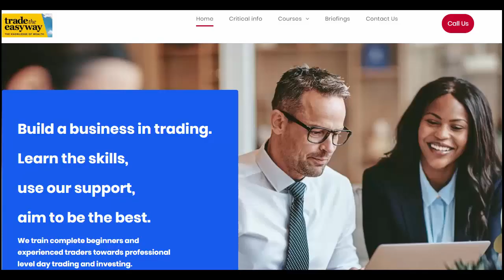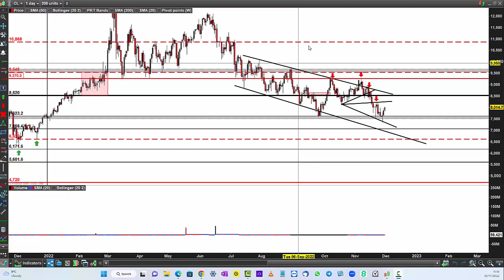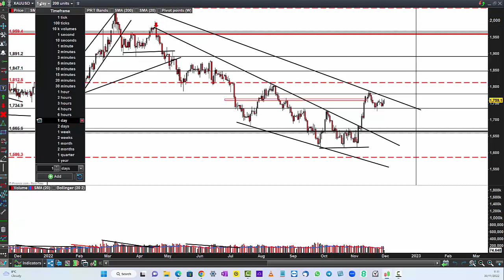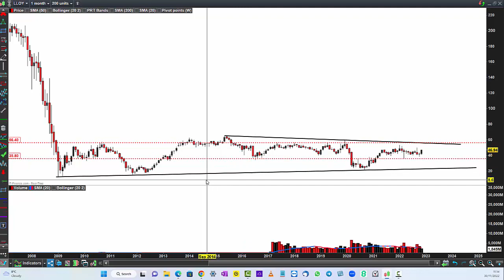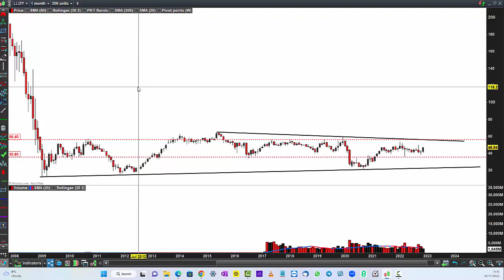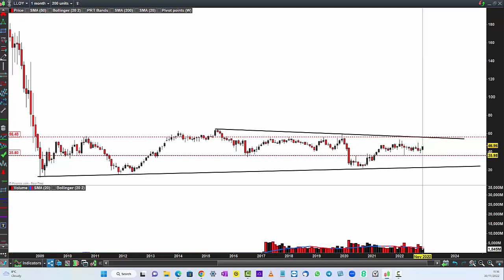THE Markets - CAN we hold up into end of 2022?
US Growth data today, monthly jobs on Friday the 2nd December.
FTSE is up nearly 1k points since our latest prime minister took over.
BUT, is this sustainable.

We train complete beginners to intermediate with the aim to help you aim towards professional level trading.

Starter Point - is our beginners course
Scalper School - is our day trading programme with LIVE trading room
360¯ Global trading is our course for professional trading and investing in stocks and commodities

Mike Hamilton
Founder